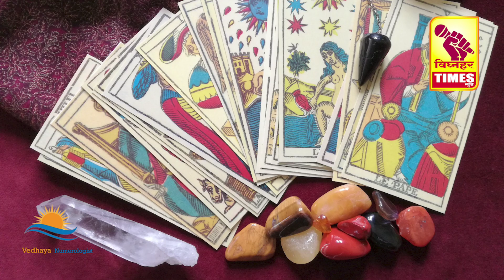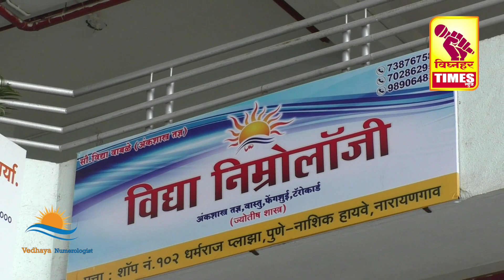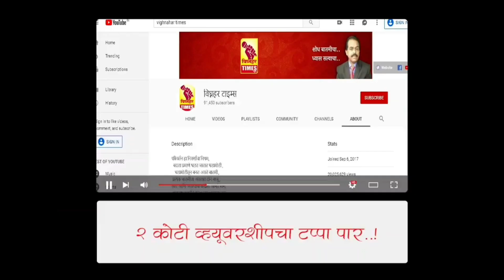जळगावच्या शरद पवारांच्या सभेत एकाने चप्पल कोणावर व का उगारली? असं काय घडलं?